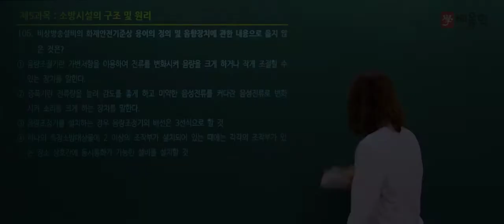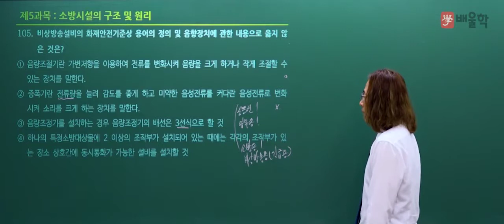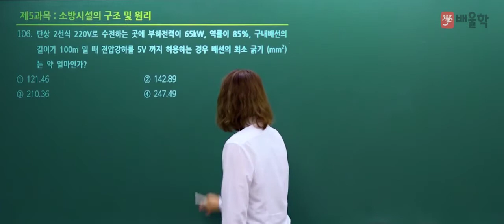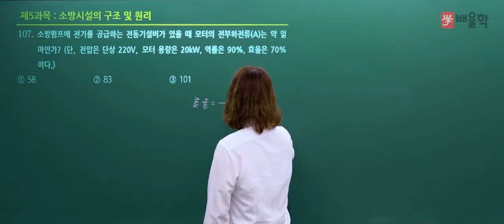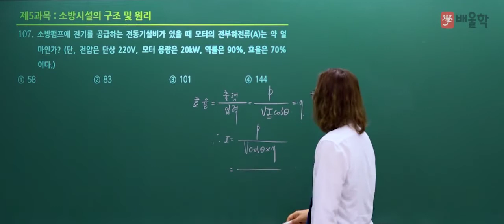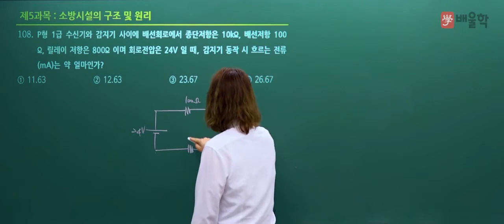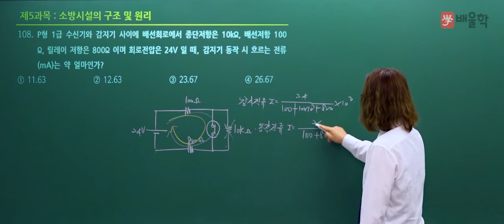[소방시설관리사 1차] 2020년 20회 필기 기출 풀이 5과목 소방시설의 구조원리2 - 김상현 기술사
2020년 20회 소방시설관리사 필기 5과목. 소방시설의 구조원리 기출문제 해설 강의!

소방시설관리사, 소방시설관리사응시자격, 소방관리사, 소방시설관리사연봉, 소방시설관리사인강, 소방관리사자격증, 소방시설관리사합격률, 소방시설관리사1차, 소방시설관리사2차, 소방관리사연봉, 소방시설관리사시험일정, 소방시설관리사시험, 소방시설관리사합격자, 소방시설관리사과목, 소방시설관리사합격, 소방시설관리사기출문제, 소방시설관리사난이도, 소방시설관리사취업, 소방시설관리사합격수기, 소방시설관리사구인, 소방시설관리사시험과목, 소방시설관리사필기, 소방시설관리사인강추천, 소방관리사응시자격, 소방관리사시험, 소방시설관리사실기, 소방기술사시설관리사, 소방시설관리사자격증, 소방관리사2급, 소방관리사시험일정, 소방시설관리사1차시험문제, 소방시설관리사일정, 소방시설관리사하는일, 소방관리사자격, 소방시설관리사강의, 소방시설관리사강의추천, 소방시설관리사공부방법, 소방시설관리사1차과목, 소방시설관리사후기, 소방시설관리사2차기출문제, 소방시설관리사설계및시공, 소방시설관리사동영상, 소방관리사인강, 소방시설관리사공부, 소방시설관리사과년도, 소방시설관리사준비, 소방시설관리사준비기간, 소방시설관리사1차기출문제, 소방시설관리사합격자수, 소방관리사과목, 소방시설관리사2차과목, 소방시설관리사1차필기, 소방시설관리사동강, 소방시설관리사동영상강의, 소방시설관리사모의고사, 소방시설관리사인터넷강의, 소방시설관리사추천, 소방시설관리사2차실기시험문제, 소방관리사1차, 소방관리사합격수기, 소방시설관리사시험자격, 소방시설관리사2차점검실무행정, 소방시설관리사2차설계및시공, 소방시설관리사2차인강, 소방시설관리사가답안, 소방시설관리사2차문제, 소방시설관리사2차시험문제, 소방관리사시험과목, 소방시설관리사무료인강, 소방시설관리사과년도문제, 소방시설관리사2차설계및시공계산문제풀이, 소방관리사2차, 소방시설관리사요약, 소방시설관리사란